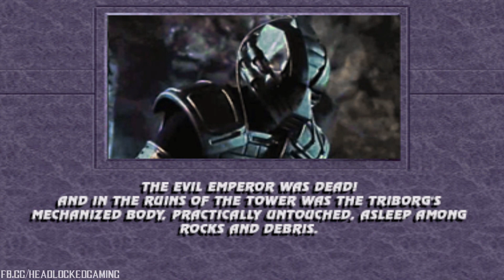CHAMELEON (Cyber) enters the Mortal Kombat Tournament - 100% Difficulty w/download link